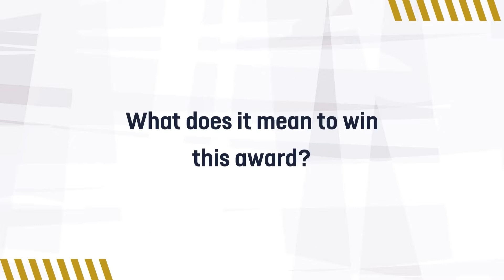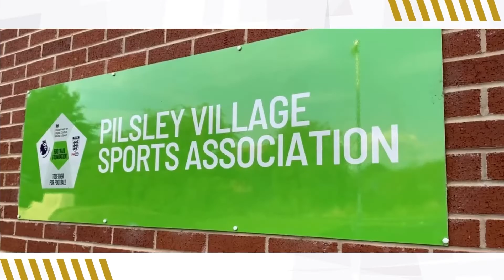Pilsley Community - Grounds Team of the Year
The Pilsley Community Grounds Team of Gary Watts, Gareth Lewin and Stephen Walker dedicate so much time and efforts to maintaining and perfecting the pitches at Pilsley Sports Ground for all the teams that use the facilities.